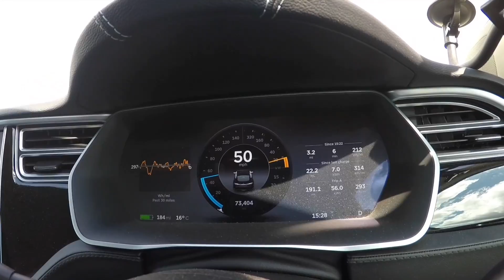Energy Everywhere, but what to do with it?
Special thanks to Gareth from Aquatera for taking the time to talk to me about renewable energy generation and use, both in Orkney and more generally.